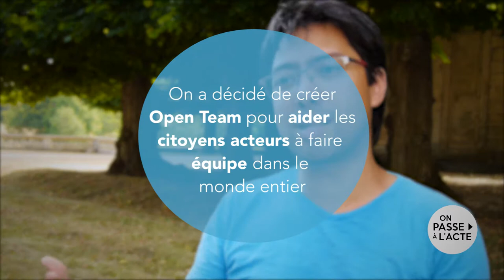Sokha Hin : rassembler les entrepreneurs au service des causes environnementales (version longue)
Parce qu'à plusieurs on est plus forts, Sokha a décidé de co-créer Open Team, une plate-forme ayant pour objectif de rassembler tous les entrepreneurs désirant mettre leur expérience au service des causes environnementales.

L'idée : rassembler les idées et les bonnes volontés du monde entier grâce à des outils informatiques de mise en relation pour avoir plus d'impacts et permettre la co-création de projets de plus grande envergure. L'urgence : agir pour freiner le réchauffement climatique !

"C'est très compliqué aujourd'hui de porter le climat sur la scène politique et on met beaucoup d'espoir sur la capacité de la société civile à s'auto-organiser".

Résultats :

    Le réseau humain Open Team est présent dans une quarantaine de pays
    Cela permet la facilitation du financement pour des démarches jusqu'alors isolées
    Cela capte l'intention des institutions internationales car cela leur permet de repérer facilement des projets pertinents dont elles peuvent soutenir le développement

Pour Sokha, cela répond à "une envie de travailler sur des solutions alternatives" pour faire en sorte que ses enfants aient un monde meilleur.